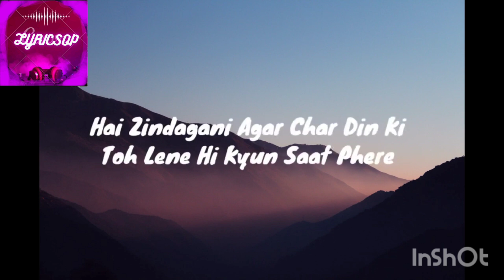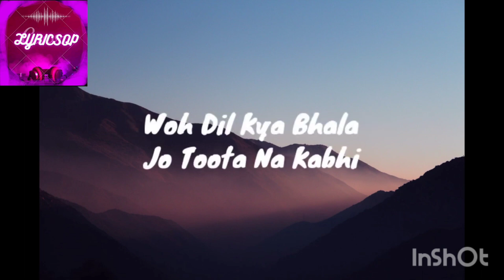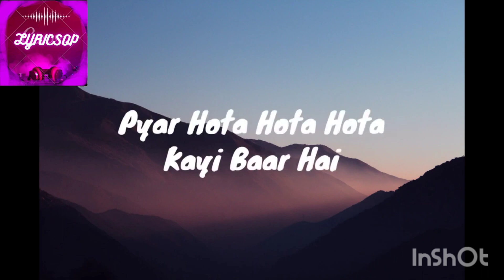PYAR HOTA KAI BAAR HAI (LYRICS) SONG